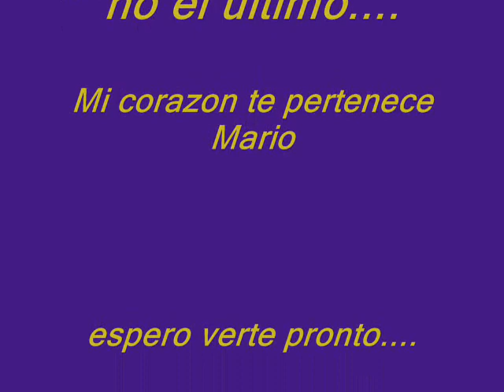Mis primeras fotos de Mario Cimarro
Mi primer video-fotos: Coleccion de fotos de mi actor predilecto, Mario Cimarro